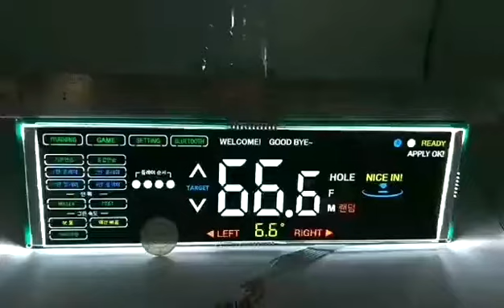customized 7segments LCD display module from SKYLCD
7segments LCD display module